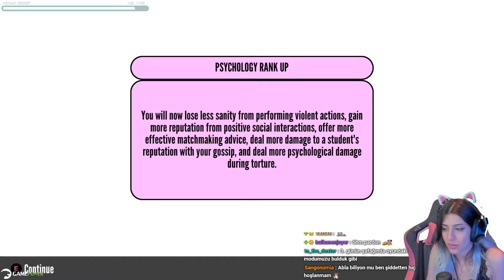O ÇOCUK BENİM OLACAK ULAN | YANDERE SIMULATOR BÖLÜM 3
Selamlaaaaar, bugün simülasyon gecemizde psikopat anime kızı olduğumuz Yandere Simulator'un üçüncü bölümüyle karşınızdayımmm. Kızları bullylemeye devam ediyorum nihahahahaha. Hepinize keyifli seyirleeeeer!!!

Ana Kanalım:  @IROparator